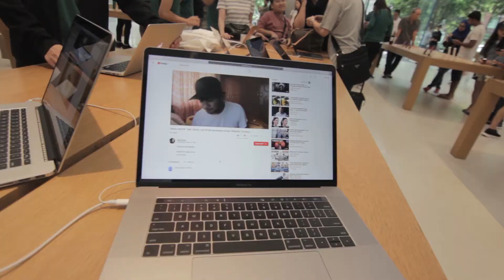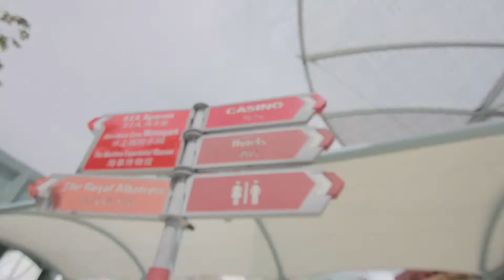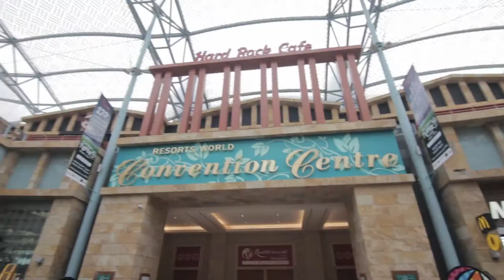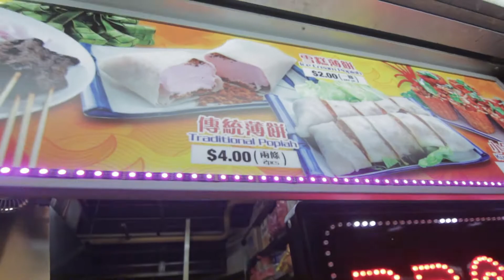SINGAPORE TOUR "ADVENTURE COVE" (PART 3)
GOBROSPH
Support me guys by your

Thanks ..